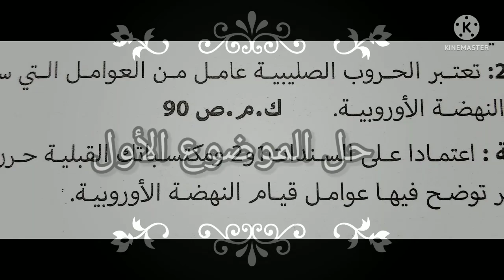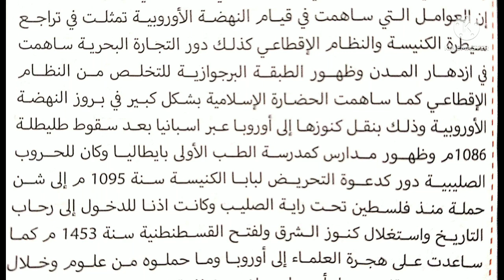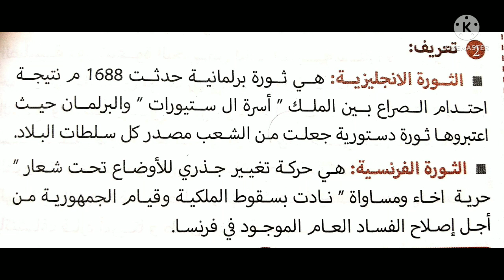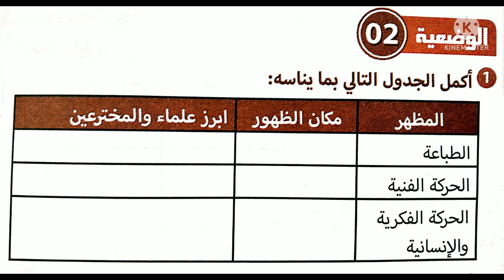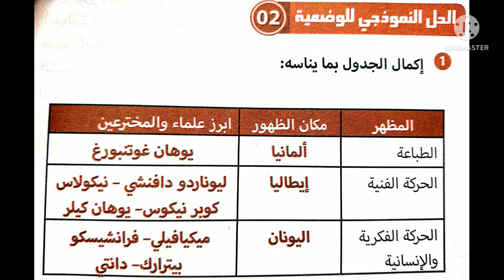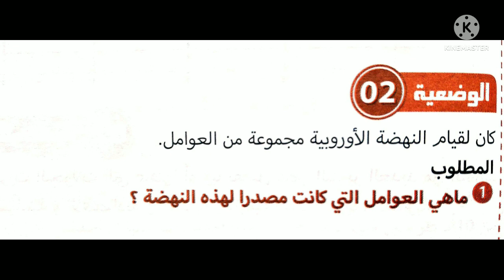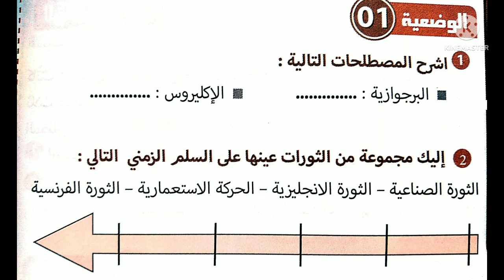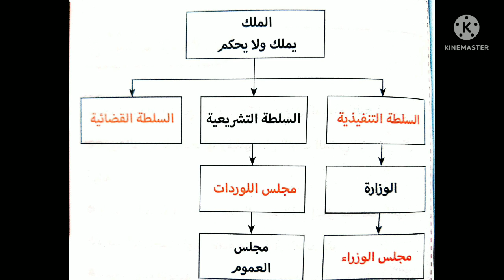مواضيع مقترحة للاختبار الفصل الثالث في التاريخ السنة الثالثة متوسط